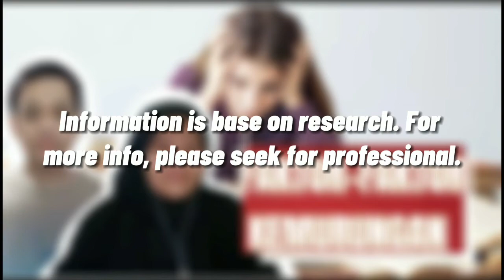Faktor Kemurungan - Perkongsian Santai Genius@BPSBP (K20)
Perkongsian Santai merupakan satu tugasan yang perlu pelajar laksanakan berdasarkan subjek Pembangunan Kendiri yang diuruskan oleh Unit Bimbingdan dan Kaunseling, Sekolah Menengah Sains Pendang Genius@ BPSBP.

Ini merupakan salah satu pendekatan untuk meningkatkan lagi kesedaran pelajar tentang Mental Health. Dalam masa yang sama meningkatkan keyakinan diri pelajar.

PERKONGSIAN SANTAI
Tajuk                   :      Faktor Kemurungan
Kumpulan           :     20
Ahli Kumpulan   :
- Che Ku Muhammad Arshad B Che Ku Mazlan
- Muhammad Hamzi Arfan
- Fatin Maisarah Bt Ahmad Miswan